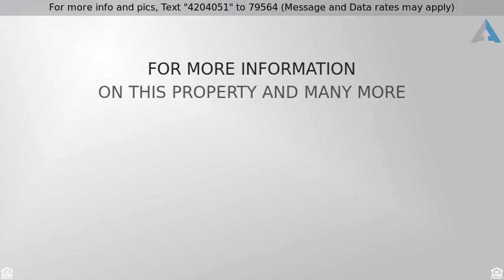Priced at $229,900 - 4725 E BROWN Road, Mesa, AZ 85205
Take a look at this beautiful home in Sundance Villas! Amazing opportunity, has granite counters, new tile & new paint. Kitchen is open to the living room,makes for a great entertaining space. Backyard is perfect and has an extended covered patio and grass turf.